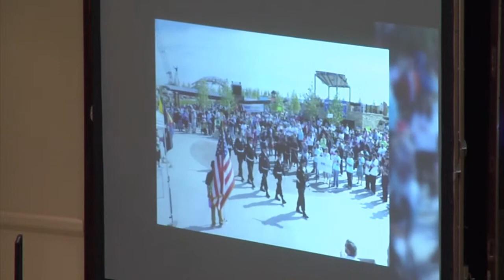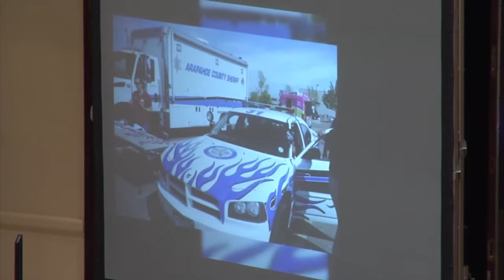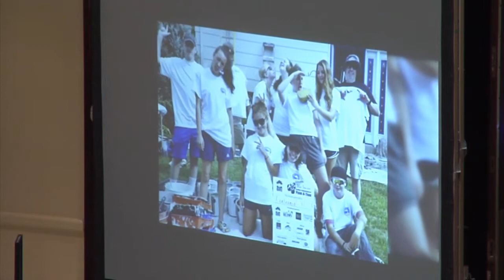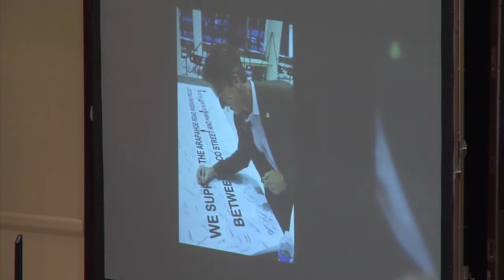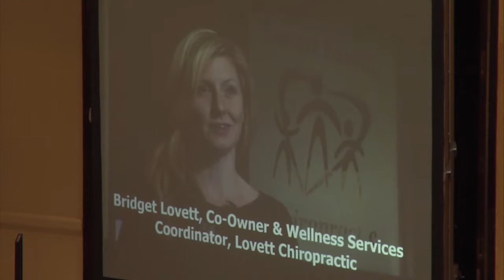11th Annual Centennial State of Our City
The 11th Annual State of Our City Address took place Thursday, April 16, 2015 at the Embassy Suites in Centennial. Mayor Noon highlighted the City’s great performances of 2014 and looked ahead to the exciting projects happening in 2015.